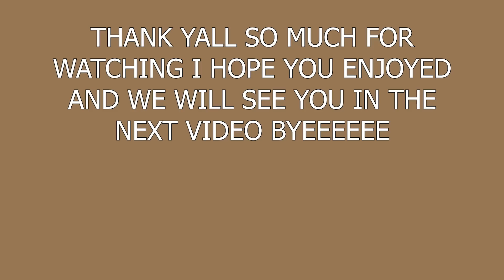REACTING TO MY LITTLE SISTERS TIK TOKS